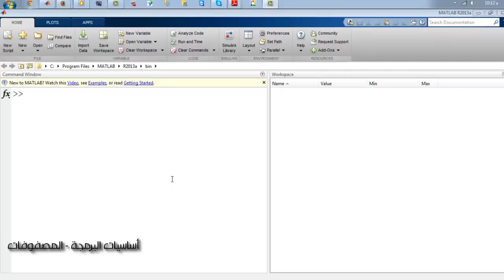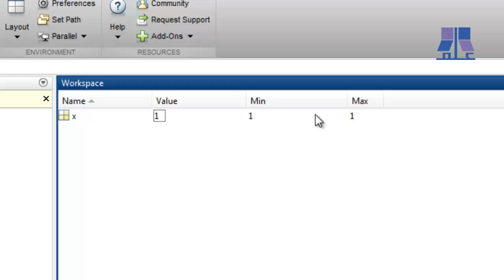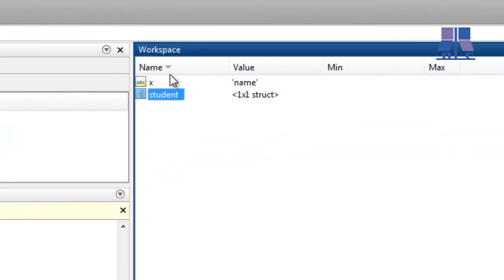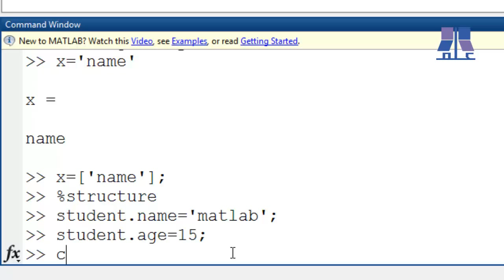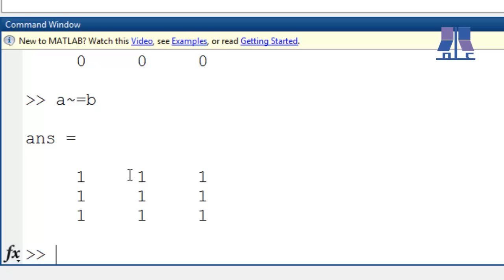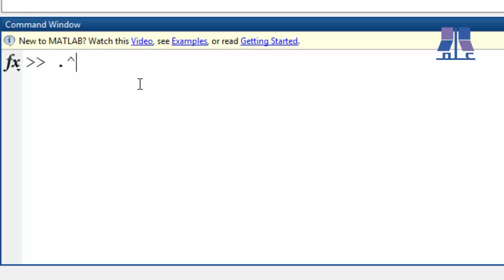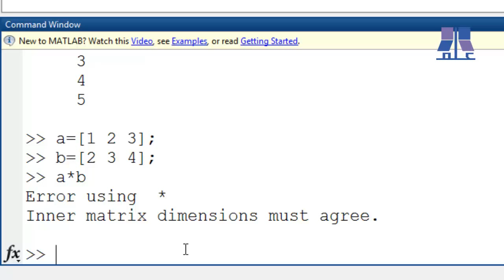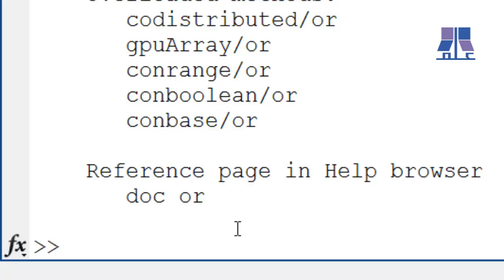المستوى الأول - الدرس الرابع - المصفوفات